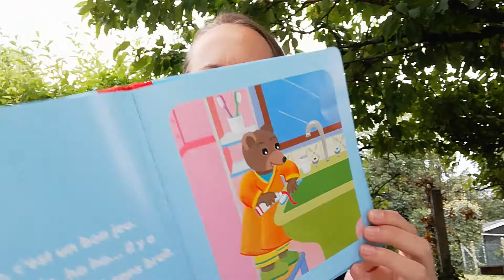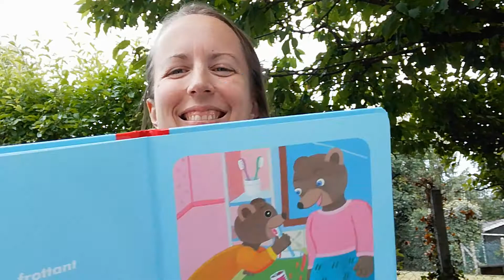Livre histoire Petit Ours Brun se brosse les dents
Lecture de l'histoire de Petit Ours Brun